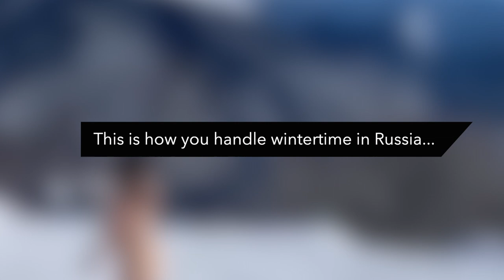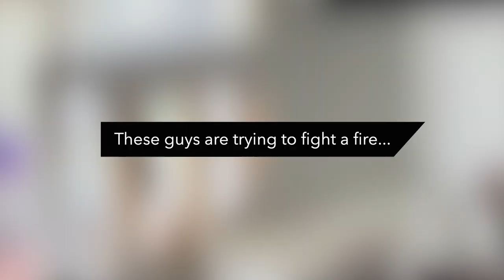Snowboarding In A Towel | Watch This During Your Bathroom Break #2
Video credit:
Girl snowboarding in a towel in Russia: